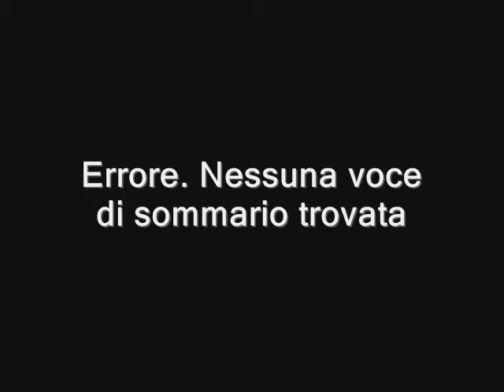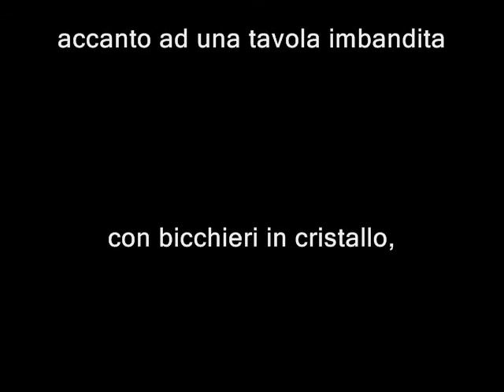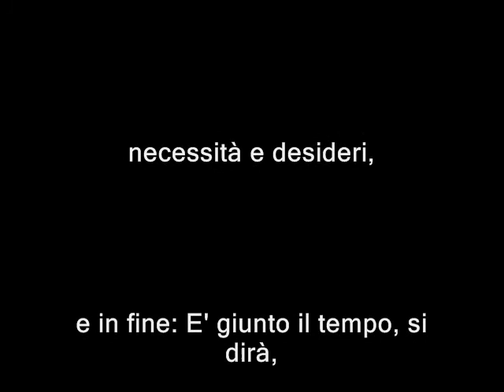Vuotità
Giusy Di Fato legge Ormedelcaos in "Vuotità"